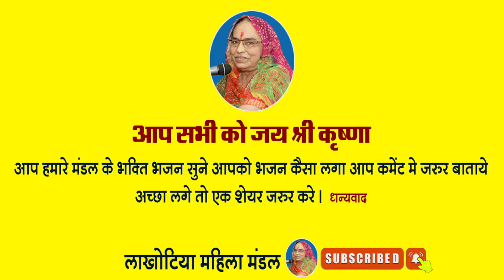''Somnath जवाब नही सोमनाथ महिला मंडळ // महिला मंडल भजन पाली || Somnath mahila mandal bhajan pali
marwadi Bhajan
दिल छू लेने वाले भजनो की गंगा
लाखोटिया महिला मंडल भजन पाली

लाखोटिया महिला मंडल पाली
मानसी स्टूडियो पाली
लाखोटिया महिला भजन
लुगायाँ रा देसी भजन
marwadi desi bhajan
lugayo ra bhajan
rati joga bhajan
बहुत शानदार देशी मारवाड़ी भजन
Rajasthani Ladies New Bhajan 2023
Marwadi desi bhajan
Rajasthani New Ladies Bhajan
Marwadi Ladies Bhajan
Desi Bhajan
राजस्थानी मारवाड़ी भजनों की गंगा
Mahila Bhajan
ऐसा देसी भजन आपने कभी नहीं सुना होगा
राजस्थानी महिला भजन
Lugayo ro bhajan
लुगाईयो रा गीत
लाखोटिया महादेव महिला मंडली पाली
महिला-मंडली
मारवाडी लुगाई रा bhajan
marvadi desi git
बुढ़ापे का बहुत ही सुन्दर भजन
ratijaga ke geet
देसी महिलाओं के भजन
मारवाड़ी हरजस
Shiv ji ka bhajan in hindi lyrics
बहुत ही प्यारा भजन
श्री कृष्ण जी का सुंदर भजन
Chetawani Bhajan
सुने गांव की लुगाइयों से बिलकुल देशी अंदाज में
शिव भजन
Khatu shyam bhajan
ग्यारस भजन
शिवरात्रि स्पेशल
चेतावनी भजन
तीर्थ भजन देसी
Marwari bhajan lyrics
शिवरात्रि स्पेशल भजन
नॉनस्टॉप गाँव की लुगाइयों के भजन
तुलसा माता का भजन
राजस्थानी देसी मारवाड़ी लुगाइयों का भजन
लुगाइयों का कीर्तन
मारवाड़ी देसी भजन
आपणी संस्कृति आपणा भजन
गणेश जी रो भजन
लुगाइयों का स्पेशल श्री राम भजन
कुल देवी भजन
महिला भजन मण्डली
kuldevi bhajan lugayo ra bhajan
कृष्ण भगवान का भजन
गाँव की लुगाइयों के गीत

In this video, we present a captivating Rajasthani Bhajan performed by the renowned Lakhotiya Mahila Mandal. Get ready to immerse yourself in the soul-stirring melodies and devotional fervor of this Marwadi Bhajan. ✨ Title: "Lakhotiya Mahila Mandal: Rajasthani Bhajan Spectacle" ✨ Experience the ethereal aura as the talented members of Lakhotiya Mahila Mandal enchant you with their mesmerizing voices and exceptional musical skills. With their divine renditions, they take you on a spiritual journey that touches your heart and uplifts your soul. This Desi Bhajan showcases the rich cultural heritage of Rajasthan, known for its vibrant folk traditions and expressive music. These talented artists beautifully portray the essence of Rajasthani music through their heartfelt performances. Witness the stunning harmonies, rhythmic beats, and dynamic choreography that make this Bhajan presentation a true spectacle. Each verse and chorus reverberates with devotion and carries the essence of spiritual devotion. We are incredibly grateful to Lakhotiya Mahila Mandal for sharing their musical brilliance with us, and we hope this video brings you immense joy, peace, and spiritual awakening. 🎶 Tags: Marwadi Bhajan, Rajasthani Bhajan, Lakhotiya Mahila Mandal, Desi Bhajan, Devotional Songs, Soulful Music, Cultural Heritage, Vibrant Folk Traditions, Spiritual Journey, Musical Brilliance, Rajasthani Music, Heartfelt Performances, Rhythmic Beats, Devotion, Peace, Spiritual Awakening.
आपको वीडियो कैसा लगा कम्मेंट में जरूर बताये अच्छा लगा तो वीडियो को शेयर करना न भूले
Plz. Channel Ko Subscribe_Share_Comment_Like जरूर करे
राजस्थानी/मारवाड़ी महिला मंडल के नये नये भजनो का आनंद ले Nonstop